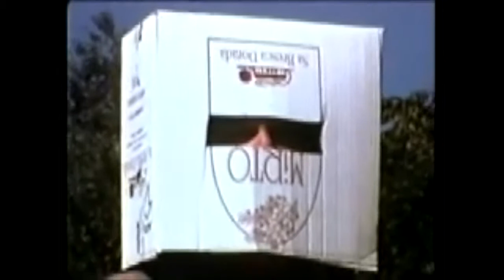Pieter Zandvliet - november 2020